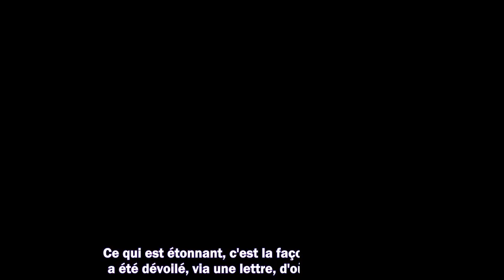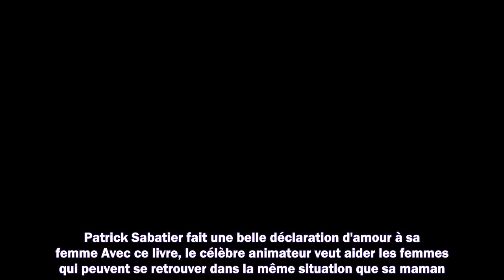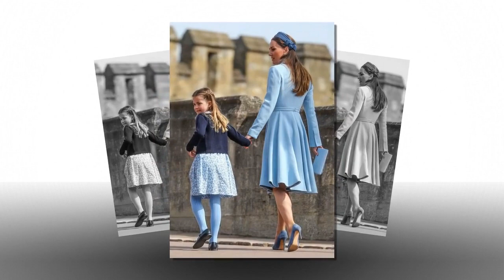Patrick Sabatier : ce bouleversant secret de famille qu'il révèle au grand jour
1. Succession disputée de Johnny Hallyday
2. Dernières actualités sur Johnny Hallyday
3. La vie de "Laeticia" après la mort de "Johnny Hallyday"
4. Mariage Harry et Meghan